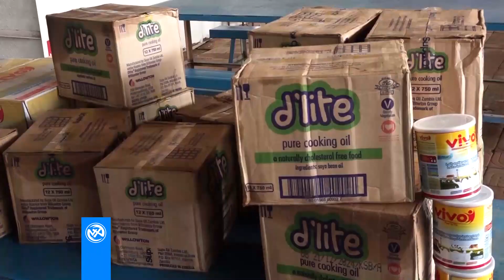lualaba : Commémoration des Héros nationaux, la "COMMUS SAS" remet des vivres à ses employés.